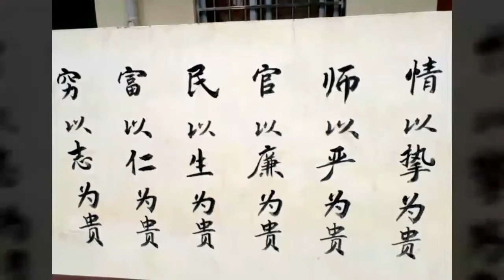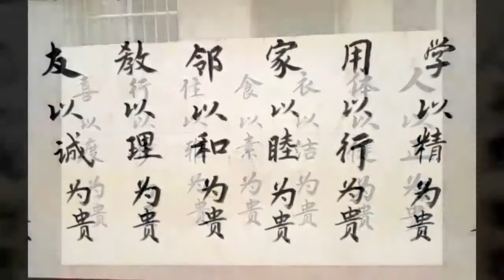20171113_探訪廣西山區學校 慈善團體活動（完整版）鄧同學提供